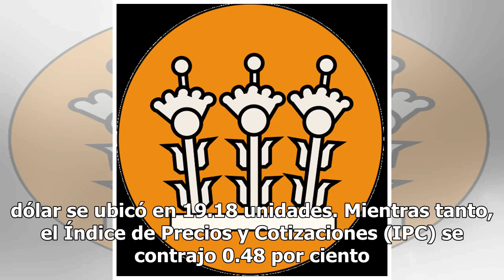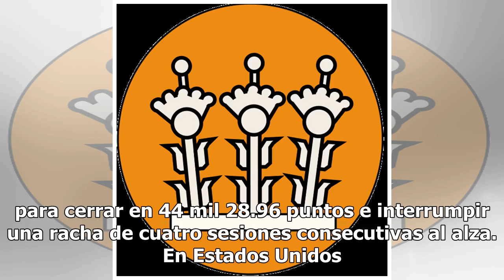Peso y bolsa se frenan por debilidad en el PIB chino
El peso y la Bolsa Mexicana de Valores fueron afectados por el comportamiento de la economía de China, que reportó su peor crecimiento anual desde 1990.El gobierno chino confirmó ayer que al cierre del año pasado el Producto Interno Bruto de ese país avanzó 6.6 por ciento, lo que confirmó las expect...